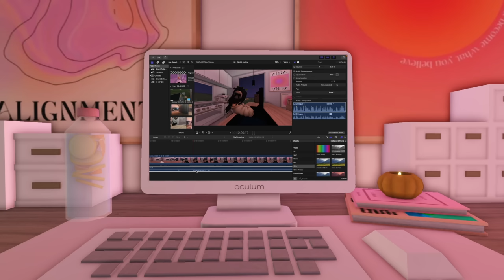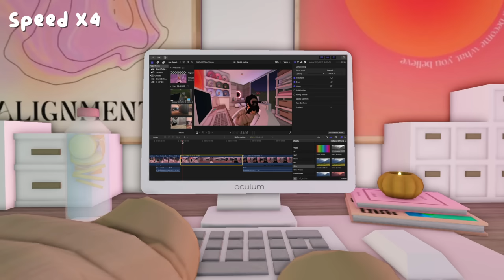6:30pm COZY NIGHT ROUTINE LIVING ALONE! |Bloxburg Roblox Family Roleplay | w/voices 🍂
♡︎Hey Guys! In today's video, I bring you along with me on my 6:30PM cozy night routine! What did I do? Keep watching to find out!! You can always unsubscribe whenever you want! That's all thank you and I love you guys so much! Have a wonderful day!!

-iicottencloud